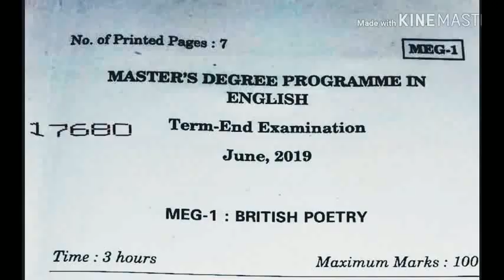20 GKs series English, Part 2 Very Important For all students Railway, Banking, SSC, UPSC, State PSC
Dear friends,
Audio Studyroom is an educational youtube channel. Here you can find all type of general knowledge,.
In this video 20 number of gk questions have been covered along with their answers.
Topics Covered
1. Indian history,
2. Geography,
3. General science,
4. Indian polity,
5. Economics.